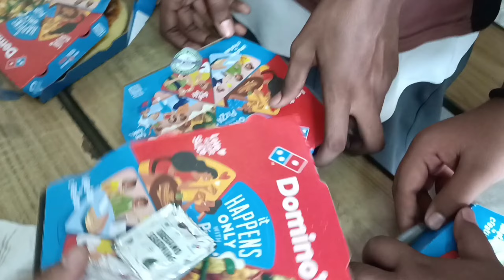Coaching me hui Pizza Party 🤣🤣vlog A day in my life by Nerd Launda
Hi guys
This is my daily vlogs

hit likes.